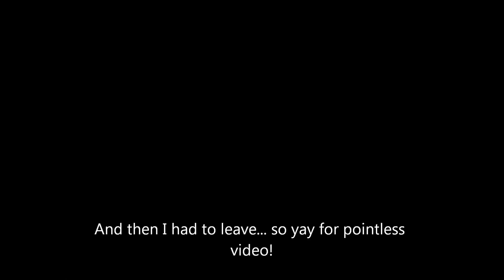Rushed Isabel is Rushed